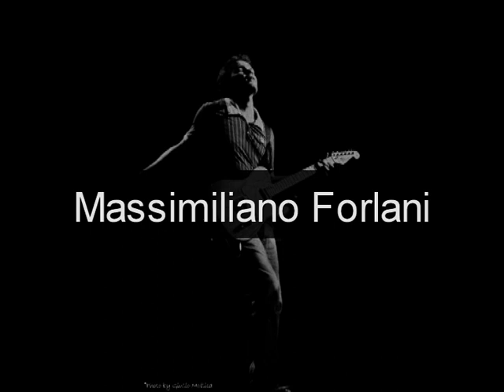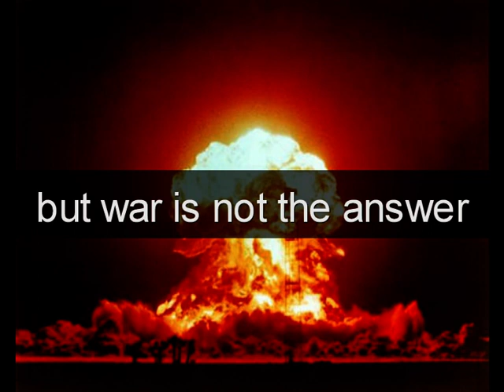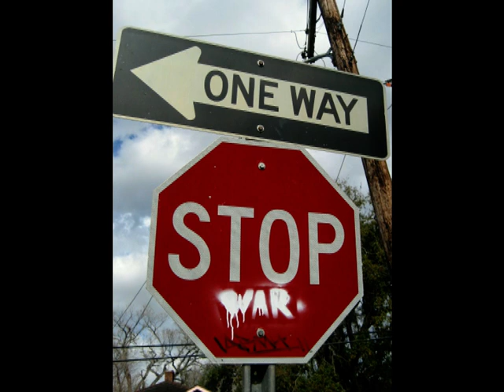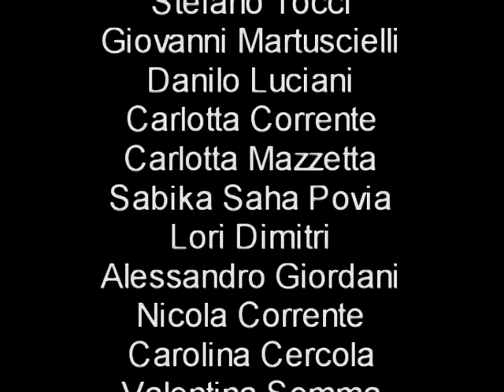FALLING DOWN ( Stop This War )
More than 50 people. Musicians. Singers. Together against all wars.

Lyrics By Luca Bellanova, Vittorio Pagano, Giada Olivetti.

thx to all photographer,,, i stole your materials!

This is a no profit project.